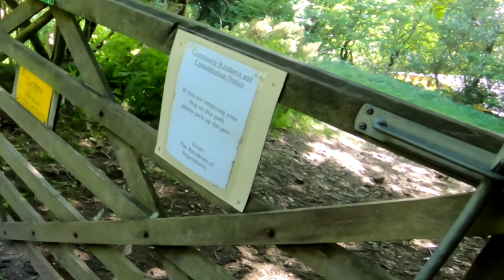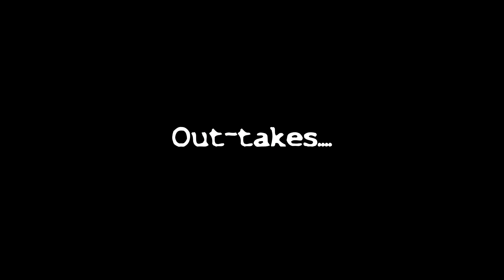Is CUSHCORE Any Good For The HARDTAIL???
Join me ( Jim) as I take you on some of the lesser used Shropshire trails (one super-steep) whilst testing out the Cushcore on the hardtail, a microphone in the GoPro & give you some current day ramblings!